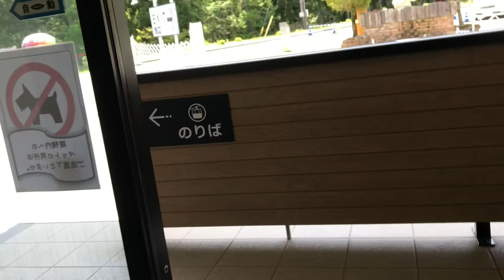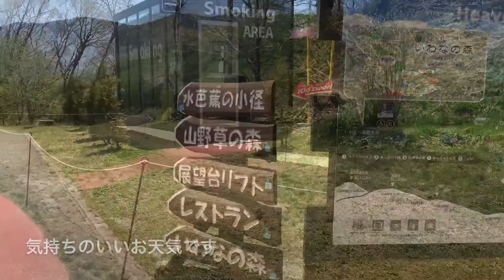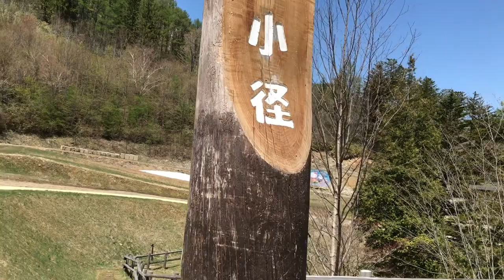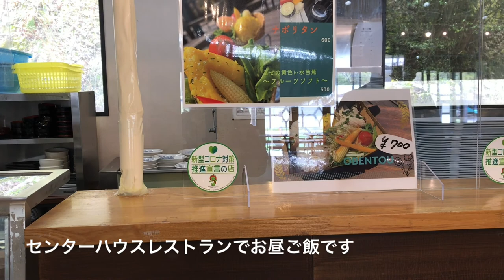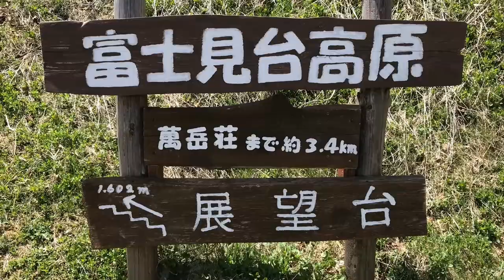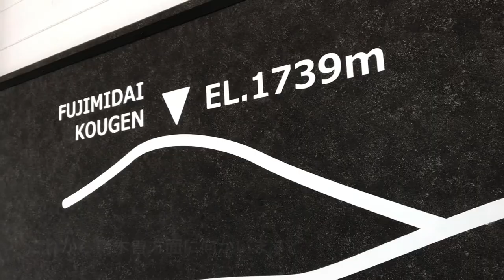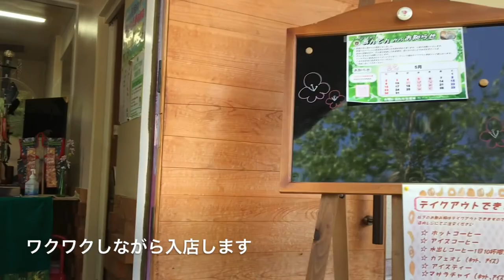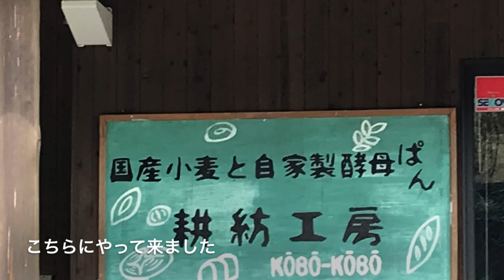【ヘブンスそのはら】 ソースかつ丼 焼きたてパン ANTON あんとん 【耕紡工房】山のベーカリー 南信州への旅前編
静岡県からも近い南信州阿智村にある「ヘブンスそのはら」に行き南アルプスの山々を見ました。
次にAnton(あんとん)さん、耕紡工房さん という二軒のベーカリーショップに立ち寄りました。

この動画が皆様の旅行の参考になれば嬉しいです！

撮影日:2021初夏